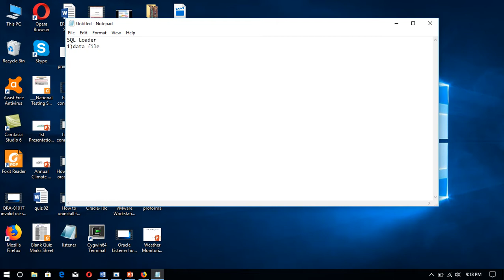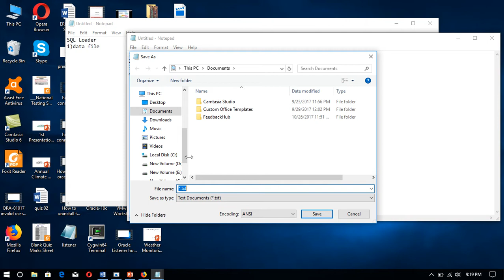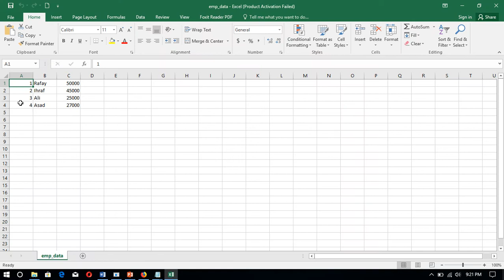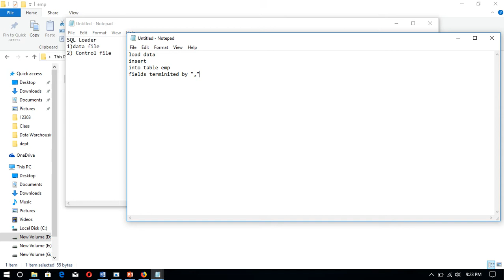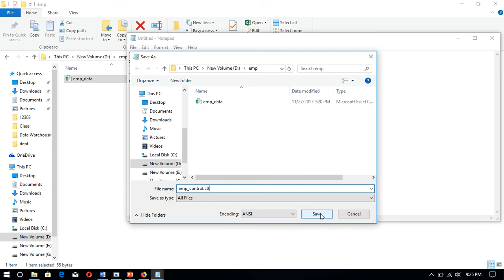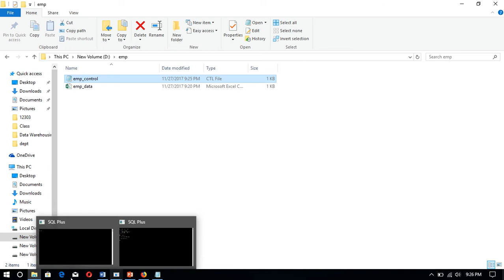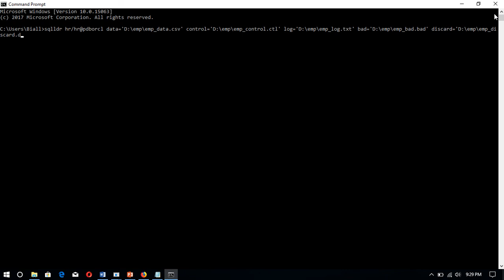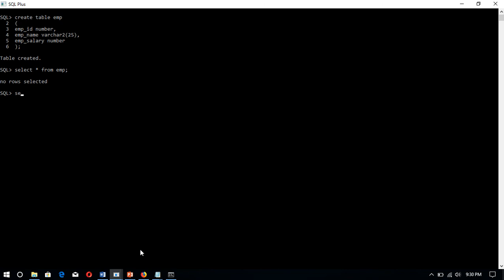SQL Loader 02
sqlldr command utility for loading data from data file(.csv) to database table complete procedure